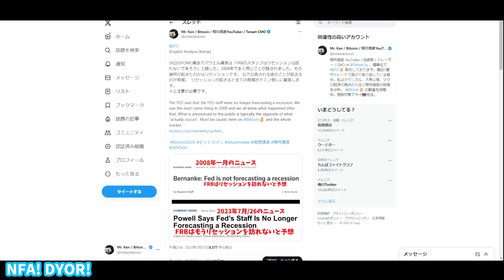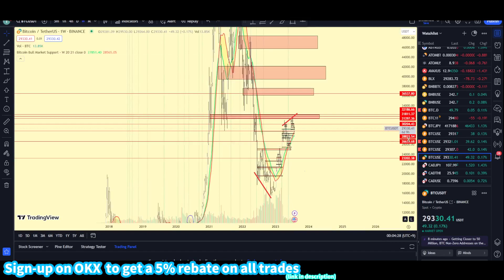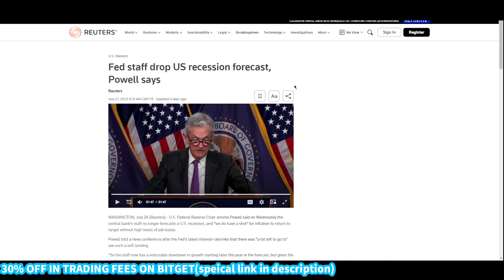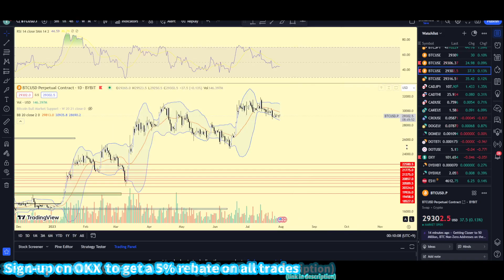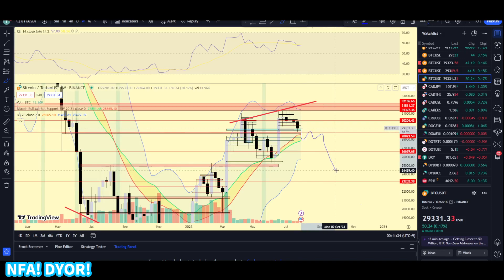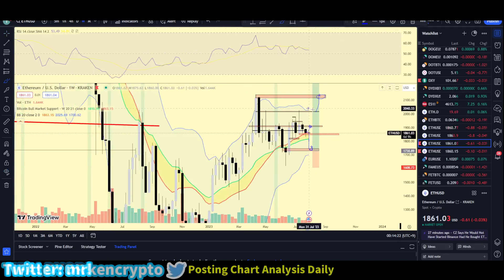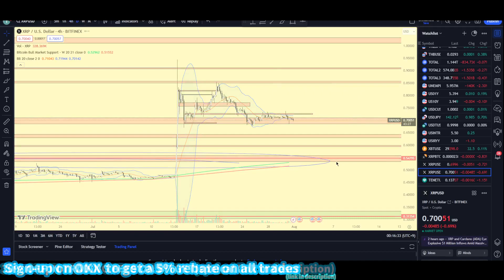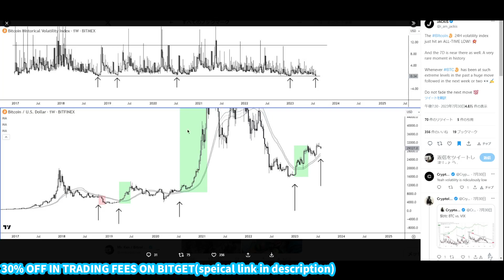※MUST BE CAUTIOUS! WATCH OUT FOR THIS BITCOIN CRASH | Bitcoin Price Prediction Analysis Today